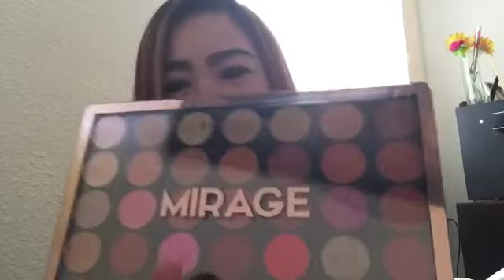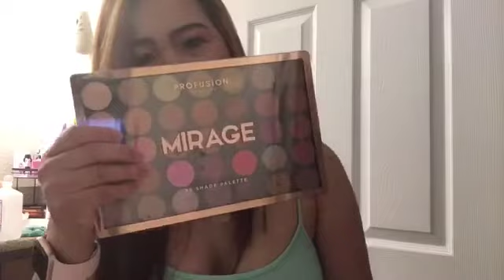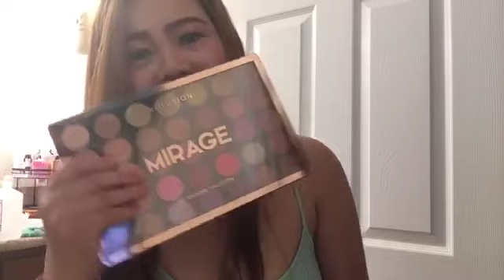AKO LANG MUNA || trying eyebrow make up